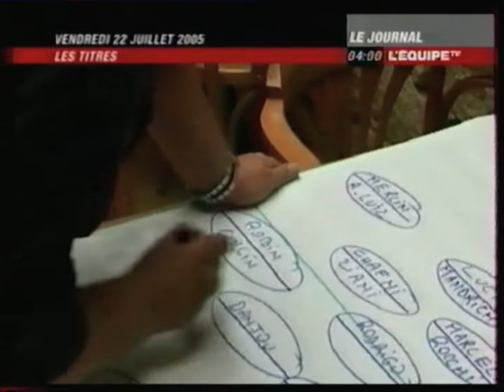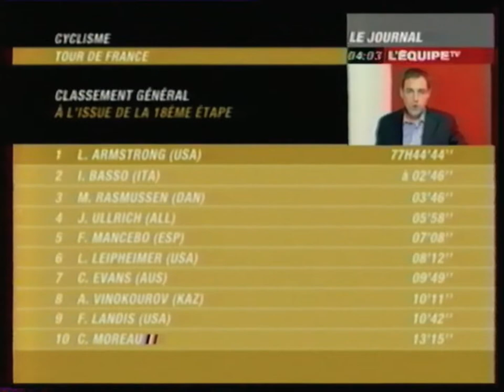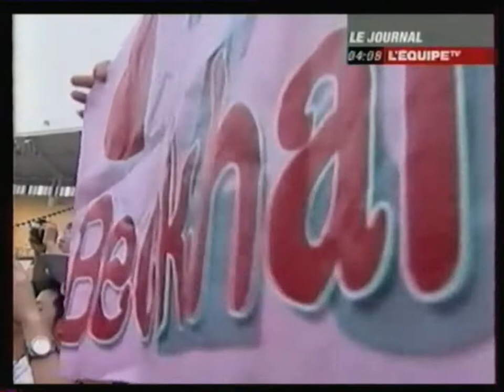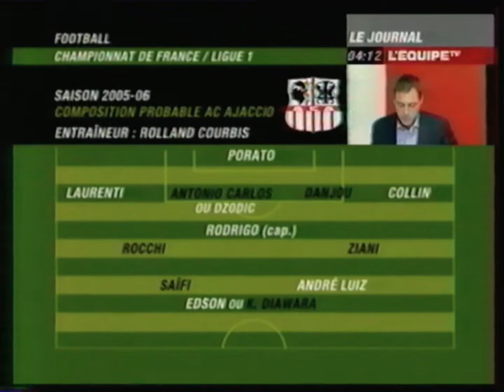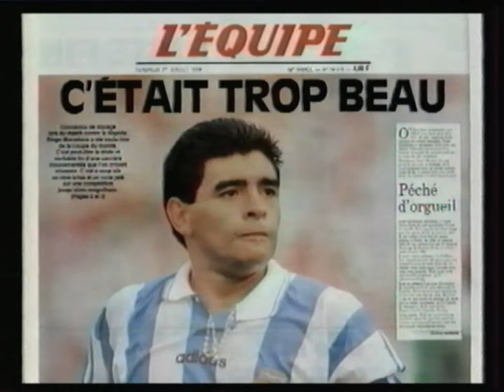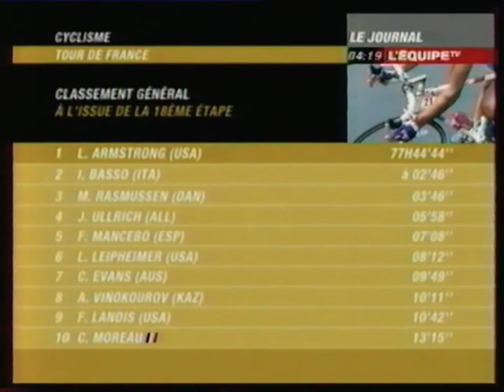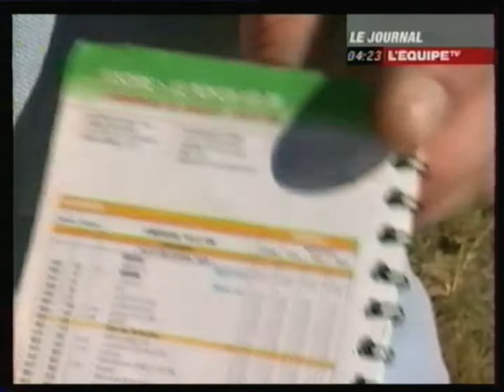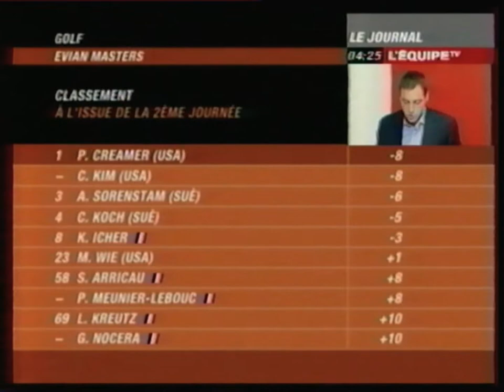L'EquipeTV - 22 Juillet 2005 - Le Journal (4:00 - 4:30)